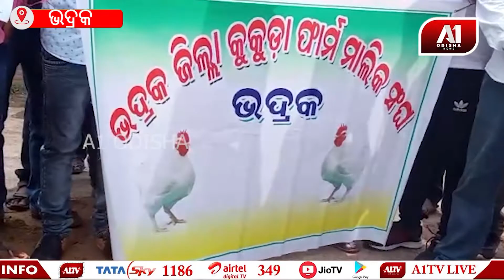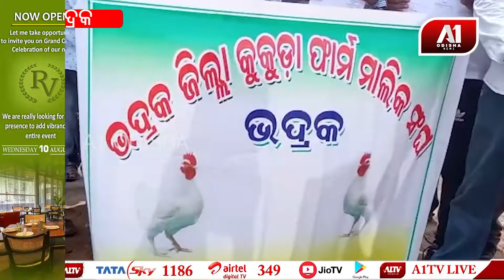କୁକୁଡ଼ା ଚାଷୀଙ୍କୁ ଶୋଷଣ ବିରୋଧରେ ଦାବିପତ୍ର ପ୍ରଦାନ | A1 ODISHA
ଭଦ୍ରକ ଜିଲ୍ଲାର କୁକୁଡ଼ା ଚାଷୀ ସଙ୍ଘ ଆଜି ଜିଲ୍ଲାପାଳଙ୍କ ଦ୍ୱାରସ୍ଥ ହୋଇ ଅନେକ ଦାବି ଉପସ୍ଥାପନ କରିଛନ୍ତି